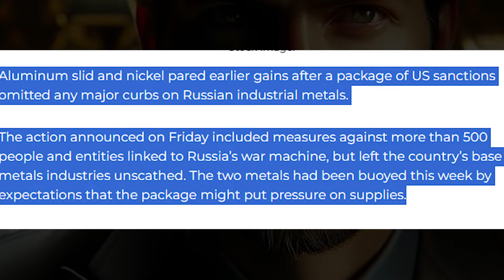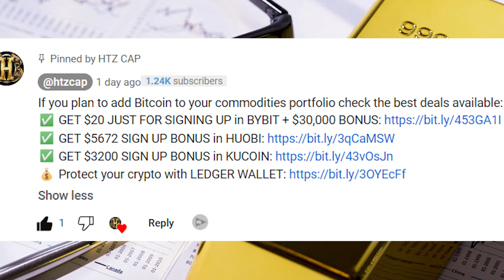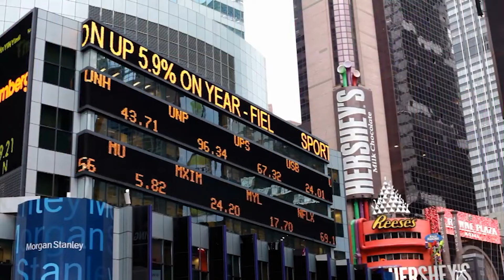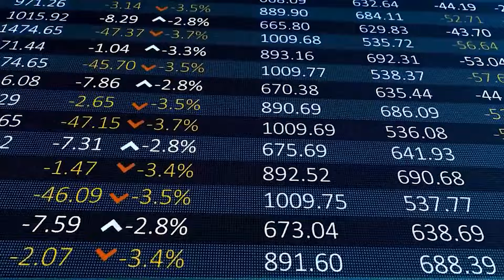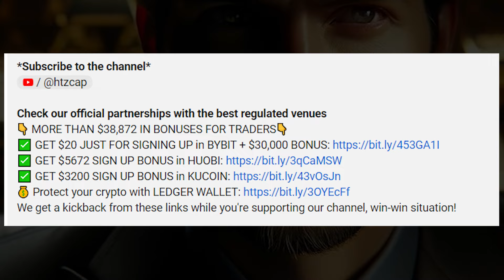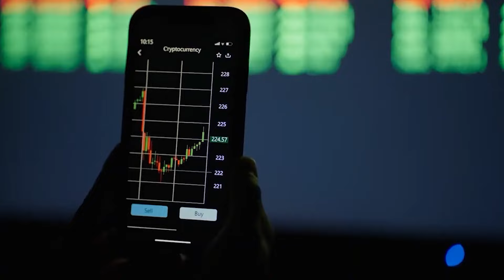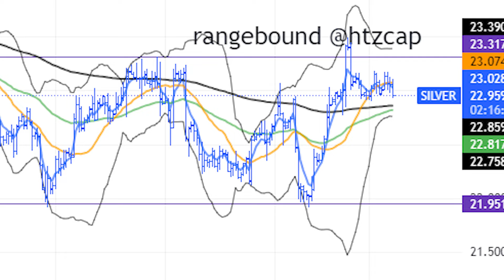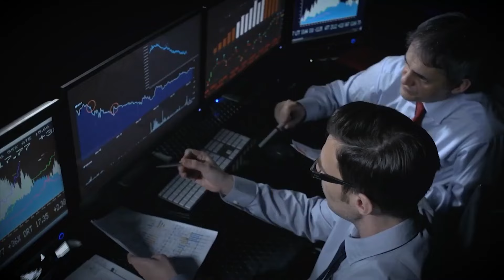LEAKED: Central Banks Have FINALLY Revealed Their Master Plan for Gold & Silver - Michael Oliver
Gold Rises Despite Fed Caution on Rate Hikes, on Thursday Governor Christopher Waller said that he was in “no rush” to cut rates. He also said that “January’s figures may have been driven by one-time quirks — many companies raise prices at the start of the year — or they may suggest “inflation is stickier than we thought, we just don’t know yet.”
Fed official, Patrick Harker, president of the Federal Reserve Bank of Philadelphia, also expressed caution about cutting rates too soon.

In this video Michael Oliver highlights that gold stocks struggled at the start of the year, performing worse than the metal itself. This was likely due to disappointing operating results and guidance for the sector. Sentiment towards gold stocks has been poor, leading to overselling after any negative news. For example, Barrick Gold saw a drop in its share price despite analysts maintaining their targets.

Also we talk about Viscount Mining and Lux Network Launch Silver-Backed NFTs.
The collaboration between Viscount Mining and Lux Network isn't just about launching an advanced technological platform; it's a bold step towards democratizing the mining industry.

Credits:
Stock Market Will Top Amid Flood Into Gold | Michael Oliver | Michael Oliver